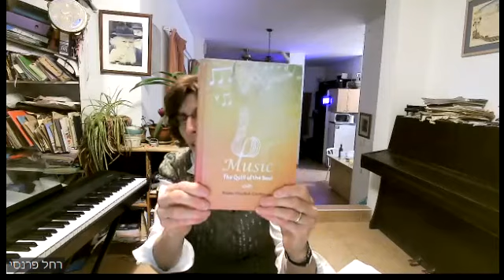Rachel Feremcy | for women only | Bamidbar - The Wilderness Speaks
We continue with the 10 languages of song.
Next is Bracha corresponding to the sefira of Yesod.
What  can listen to our inner voice...

Did you enjoy the class? Please consider donating so that we can bring you more excellent content and publicize it to even more people